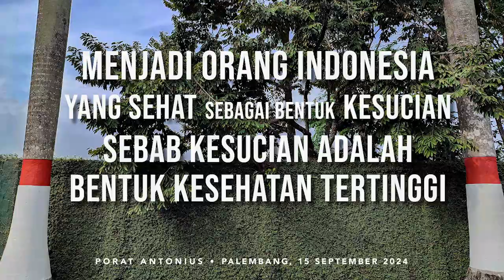MENJADI ORANG INDONESIA YANG SEHAT SEBAGAI BENTUK KESUCIAN.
Menjadi orang Indonesia yang sehat sebagai bentuk kesucian. Sebab kesucian adalah bentuk kesehatan tertinggi.